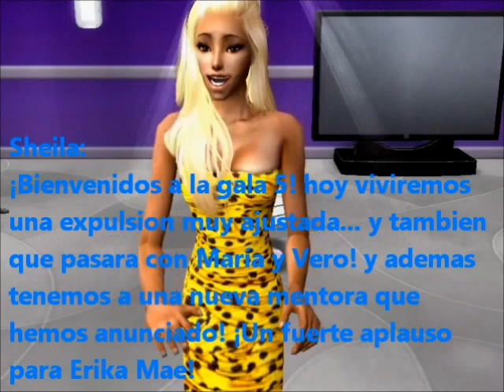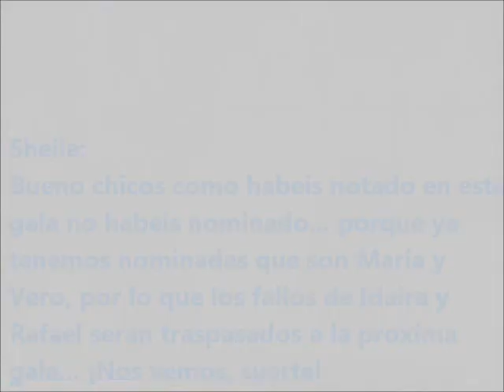Gran Sims 4 - Gala 5